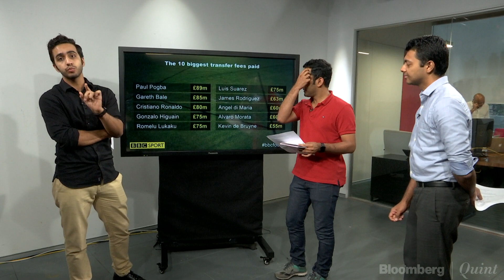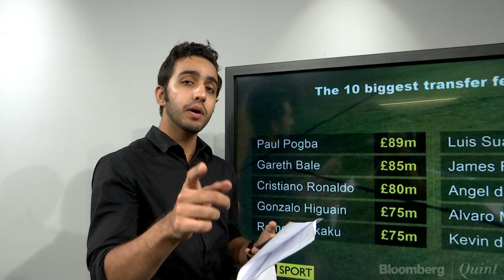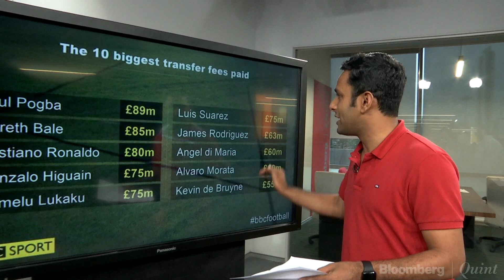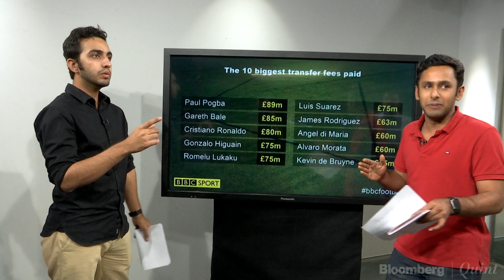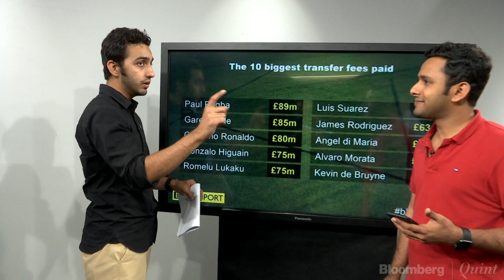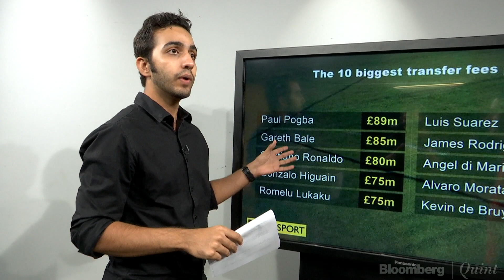Neymar Moves To PSG For A World Record Transfer Fee. Is It All About The Money?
Neymar becomes the most expensive transfer. Is it all for money? BloombergQuint discusses.